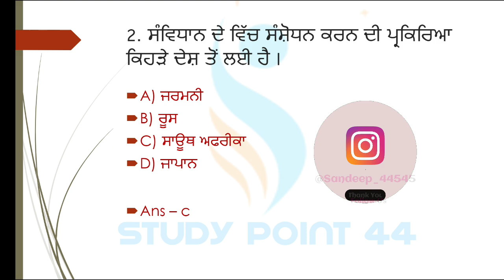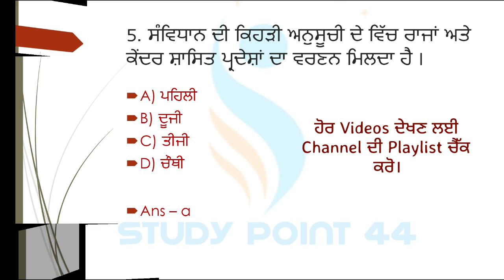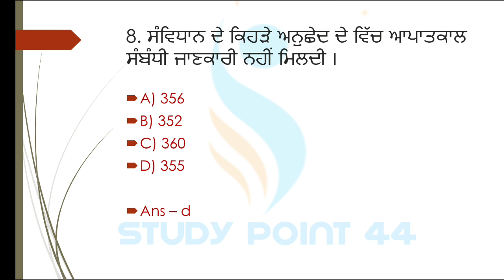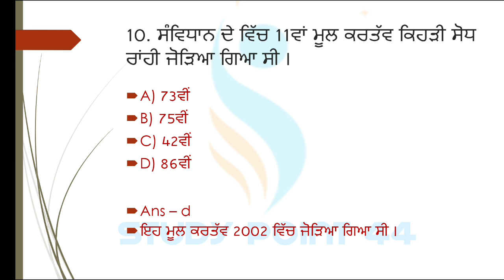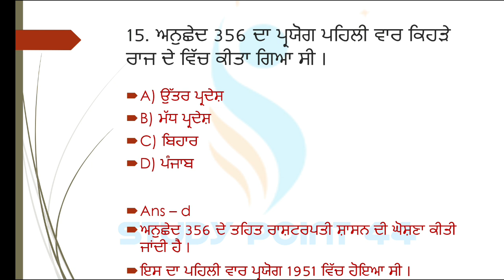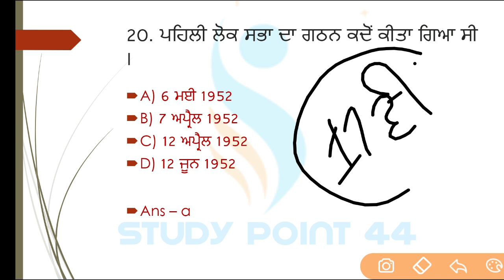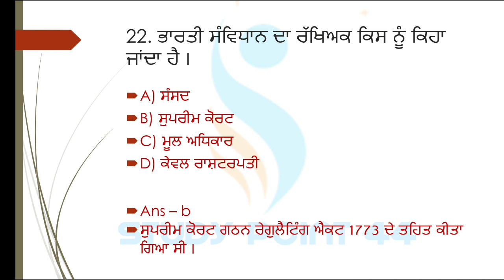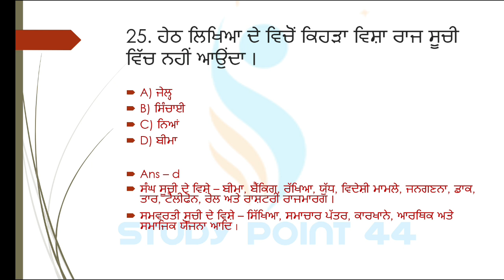Ett 5994 Paper B Polity MCQs Series | Day 3 | Polity Stt Question Ett 5994 Paper B Preparation